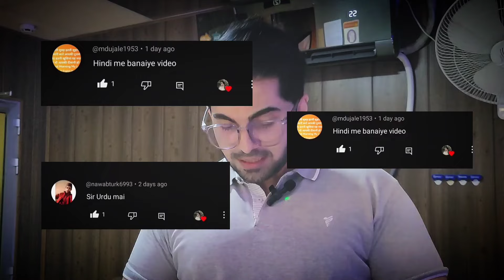Cavities Treatment With Xylitol | کیویٹیز سے ہمیشہ کے لئے نجات | اب سے فللنگ نہیں کروانی پڑے گی😱😱 ۔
Xylitol Boosts Dental Health

Many dentists recommend using xylitol-sweetened chewing gum — and for good reason.

Studies have determined that xylitol boosts dental health and helps prevent tooth decay.

One of the leading risk factors for tooth decay is an oral bacteria called Streptococcus mutans. This is the bacteria most responsible for plaque.

Although some plaque on your teeth is normal, excess plaque encourages your immune system to attack the bacteria in it. This can lead to inflammatory gum diseases like gingivitis.

These oral bacteria feed on glucose from food, but they can not use xylitol. As such, replacing sugar with xylitol reduces the available fuel for the harmful bacteria .

While these bacteria cannot use xylitol for fuel, they still ingest it. After absorbing xylitol, they are unable to take up glucose — meaning that their energy-producing pathway is clogged and they end up dying.

In other words, when you chew gum with xylitol or use it as a sweetener, the harmful bacteria in your mouth starve to death

In one study, xylitol-sweetened chewing gum reduced levels of bad bacteria by 27–75%, while friendly bacteria levels remained constant

Animal studies also suggest that xylitol may increase absorption of calcium in your digestive system, protecting against osteoporosis and strengthening your teeth ,

Human studies demonstrate that xylitol — either by replacing sugar or adding it into your diet — can reduce cavities and tooth decay by 30–85% !

Because inflammation is at the root of many chronic diseases, reducing plaque and gum inflammation could have benefits for the rest of your body as well.

For more videos keep watching @drhassanshafiq